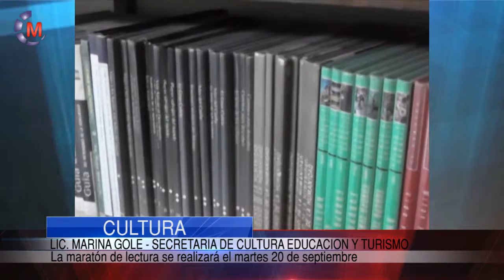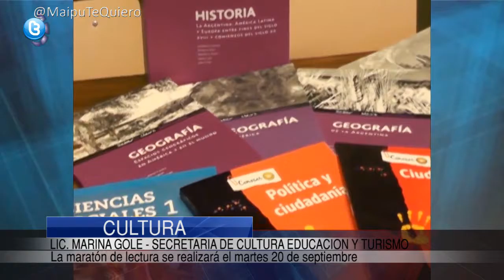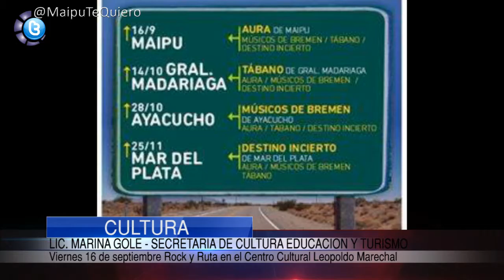CULTURA | Maratón de lectura - Ruta y Rock.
La Secretaría de Cultura, educación y turismo, a través de la licenciada Marina Golé, nos informa acerca de a suspensión de la maratón de lectura prevista para el 13 de Septiembre por razones climáticas. Ademas, convoca a los jóvenes de Maipú a partir de Ruta y Rock,  el concierto de bandas de rock que actuarán este viernes  16 en el Centro Cultura Leopoldo Marechal.